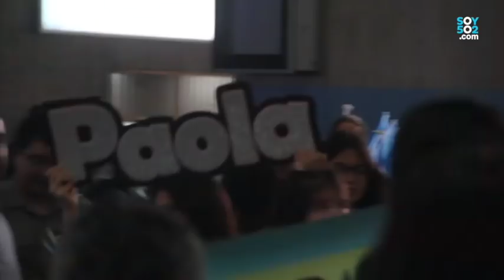Paola Chuc ya está en Guatemala